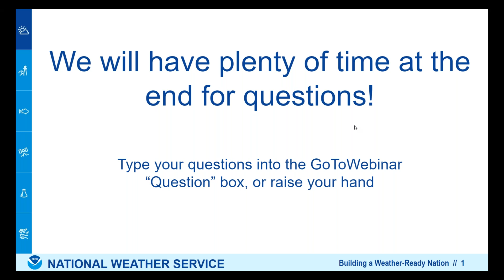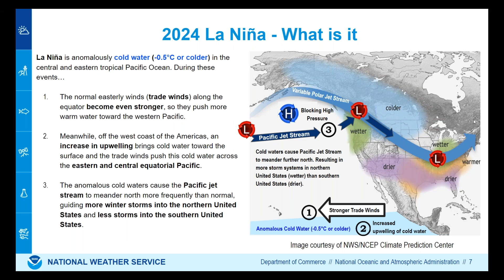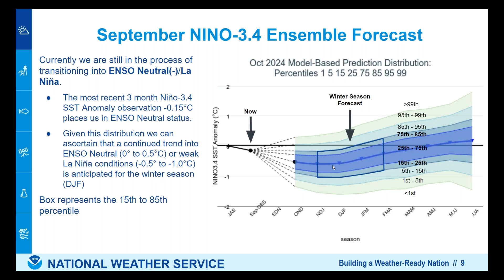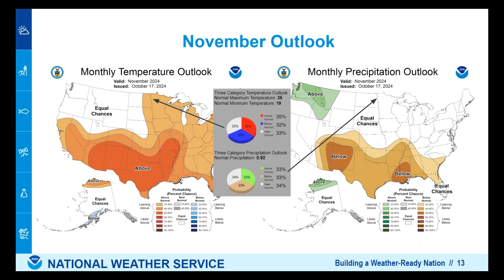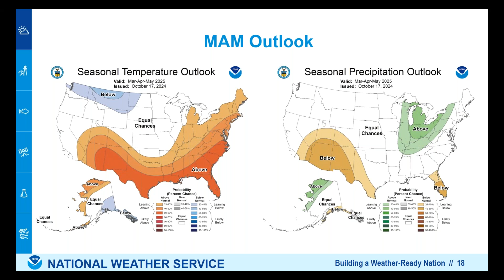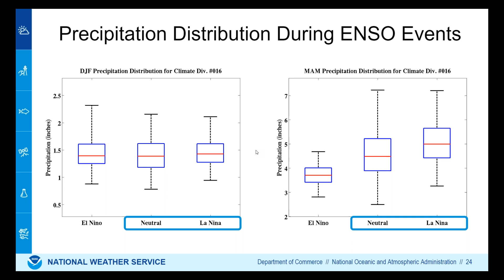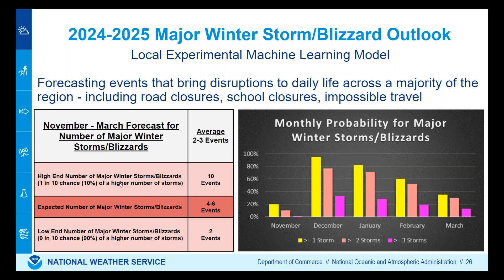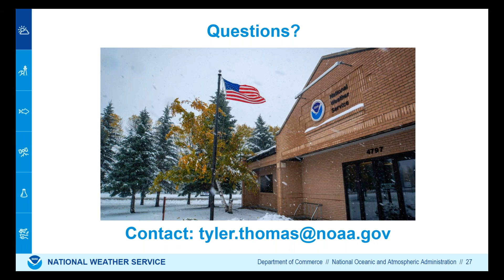2024-25 Winter Weather Outlook by NWS Grand Forks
This is a recording of the 2024-25 Winter Weather Outlook for eastern North Dakota and northwest Minnesota by NWS Grand Forks on October 23rd 2024 at 4pm

The presenter was NWS Meteorologist Tyler Thomas